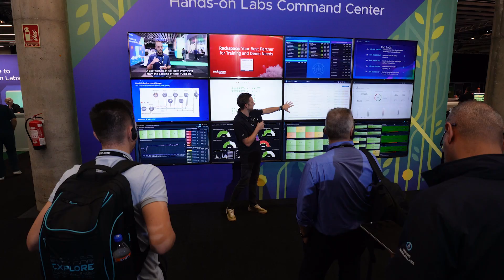Explore Hands-on Labs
Get hands-on with the labs and tech that VMware Software has to offer. There's no place better to test drive the latest, than at Broadcom's VMwareExplore.